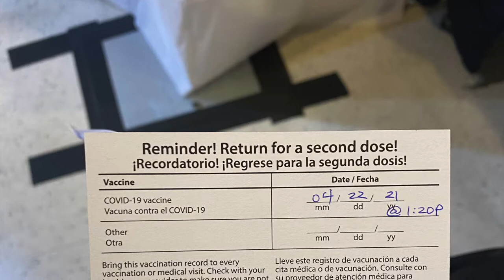COVID VACCINE EXPERIENCE | CHERRY BLOSSOM 🌸 | INDIAN IN CALIFORNIA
A year later, and it is finally time to get vaccinated! Let's go sit in my backyard with some ginger & lemongrass chai and talk about the experience. Join me, it's a perfect Sunday and the cherry blossoms are in full bloom!